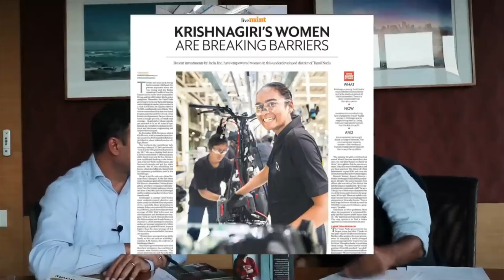Women and AmritKaal : A must read book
Extract from the long video with Anirudha Dutta

Hi friends, I am Ajay Sharma. I have been an active investor and a serial entrepreneur living in Singapore. I am an alum of IIT (BHU) Varanasi and IIM Ahmedabad. I have worked in some of the leading global corporates and am passionate about startups.